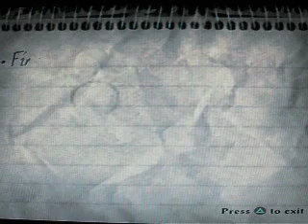Let's Play Evil Dead Fistful Of Boomstick Pt 2: Chainsaw and Blood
there is alot of  undead guys running around- don't leave home without a chainsaw